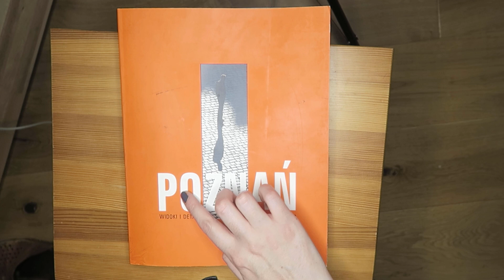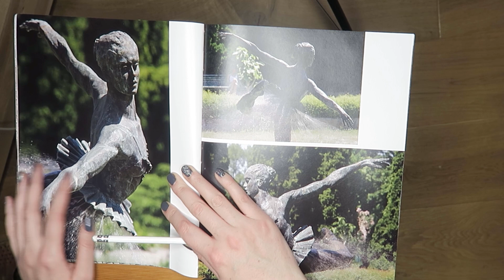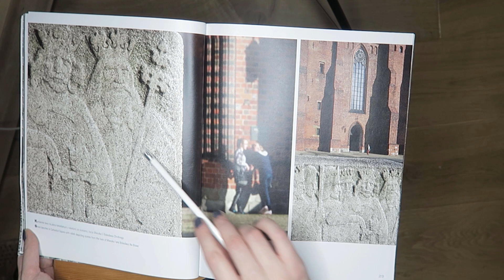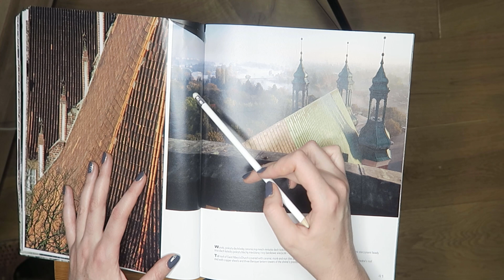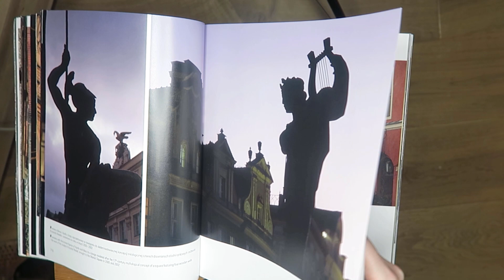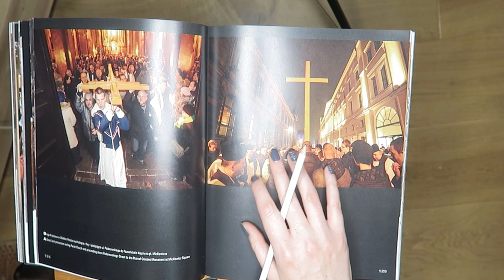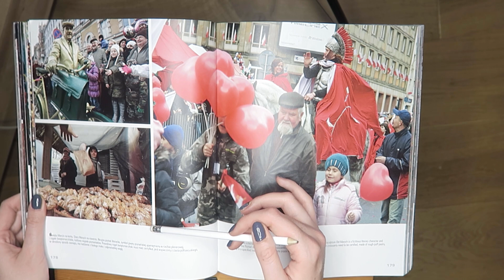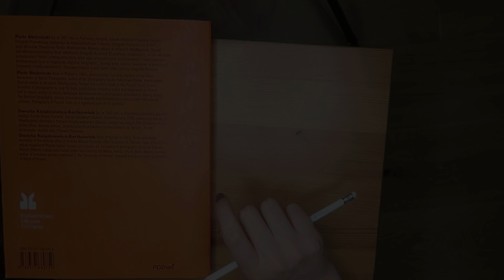ASMR po polsku Poznaj Poznań | Przekładanie stron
Cześć!

Chowam twarz i pokazuję Wam książkę z ilustracjami miasta Poznań. Będzie szept, będzie wertowanie stron, będzie ASMR ;)

Jeśli lubicie tego typu filmy to na lepsze wydanie jeszcze raz zapraszam na kanał Po Cichutku Na Paluszkach. Ania jest moją faworytką, jeśli chodzi o ten rodzaj wyzwalaczy :-)
Wspierają mnie Patroni. Ty również możesz nim być
Jeśli nie wiesz, dlaczego szepczę, stukam i dotykam różnych przedmiotów i czym w ogóle jest ASMR odsyłam Cię tutaj
Znajdziesz mnie na insta:
Lubię jak ktoś czyta opisy do końca ;-) Jeśli przeczytałeś/aś go do końca napisz w komentarzu: jakie ciekawe miejsca znajdują się w Twojej okolicy?

Ściskam, Paula